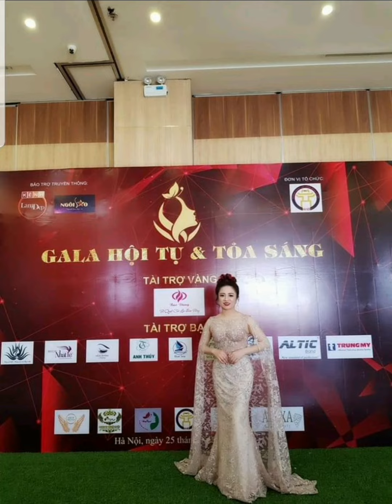Trending xu huong # nhac nen nhac hay cô tấm đi trẩy hội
👉 Nếu các bạn thấy video hay và bổ ích hãy nhấn like, nhấn chia sẻ, nhấn đăng ký và nhấn chuông thông báo để đón xem những video tiếp theo trên kênh Jolie tv. Cảm ơn các bạn rất nhiều ạ
- Tôi thích tạo ra những video thú vị !
- Trong video có sử dụng nhạc của tiktoker và ca sĩ mà chưa xin phép
- Video chỉ mang tính chất giải trí, học hỏi. Không cố ý xúc phạm bản quyền
- Nếu sử dụng nhạc là sai trái
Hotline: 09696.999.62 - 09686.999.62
¤ Bản quyền thuộc về Jolie tv
♡XIN CẢM ƠN ♡